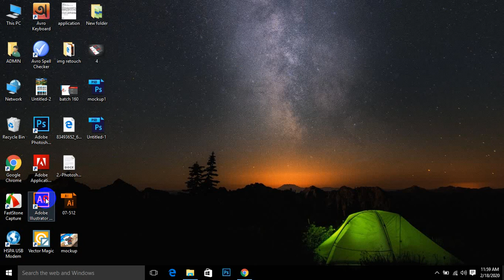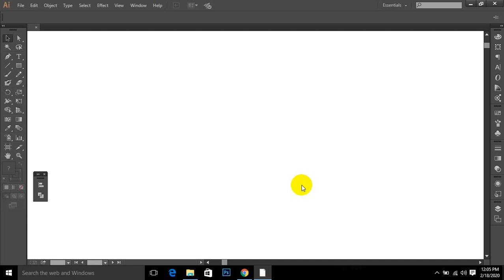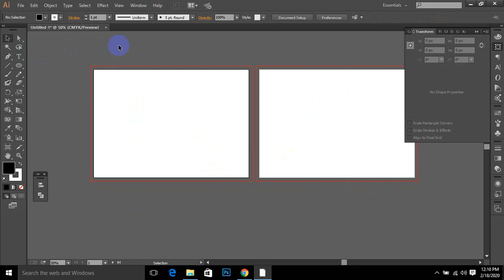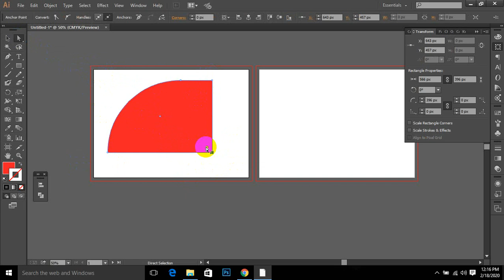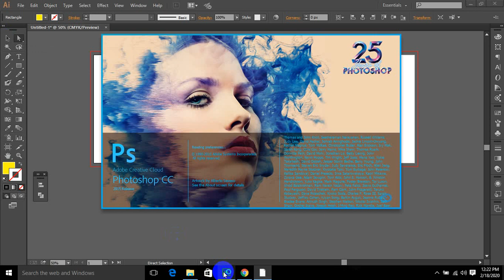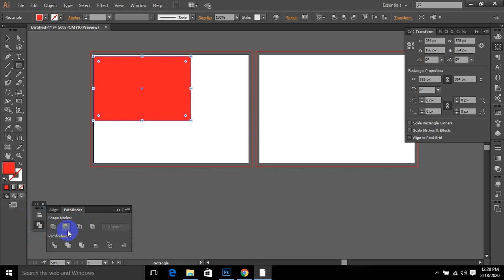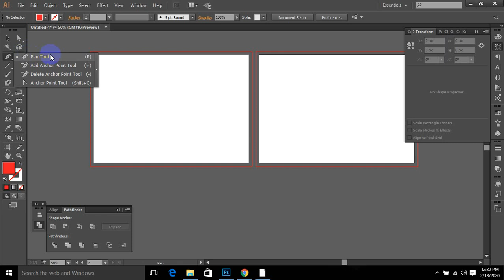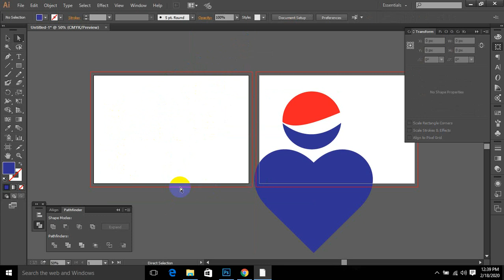ai class 1